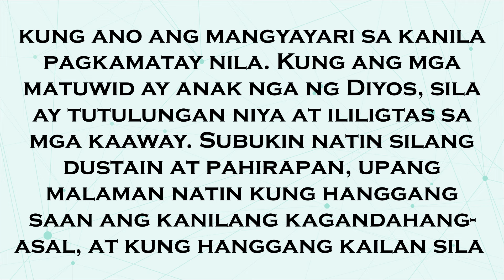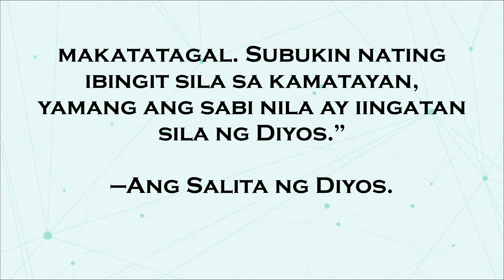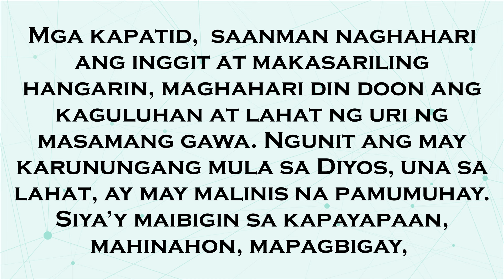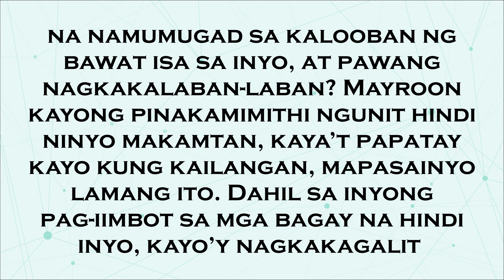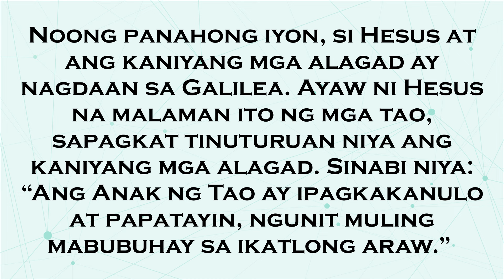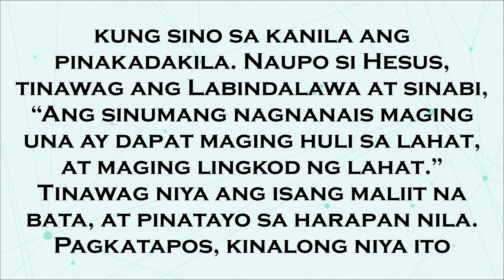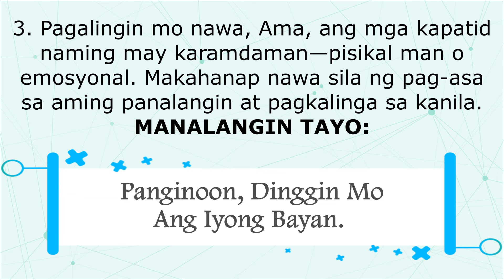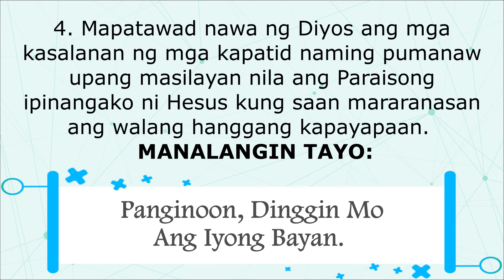22 September 2024 Tagalog Sunday Mass Readings | Ika–24 Linggo sa Karaniwang Panahon (B)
Ang video na ito ay naglalaman ng Unang Pagbasa, Pangalawang Pagbasa, Salmong Tugunan, Mabuting Balita at Panalangin ng Bayan para sa misa ng September 22, 2024 hango sa Catholic Sambuhay.
MGA NILALAMAN:
Unang Pagbasa: Kar 2:12,17–20
Salmo Responsorio:  Salmo 53, 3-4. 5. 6. at 8
Pangalawang Pagbasa: Sant 3:16—4:3
Mabuting Balita: Mc 9:30–37
Panalangin ng Bayan: "Panginoon, dinggin mo ang iyong bayan.